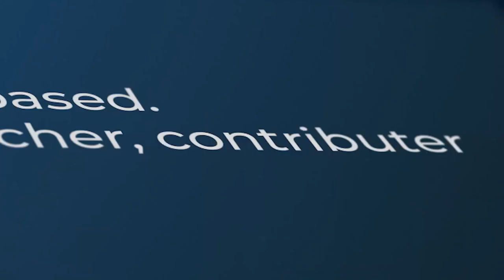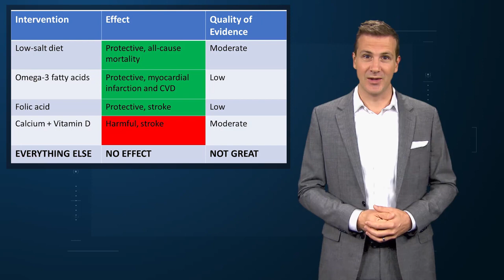Science: Vitamins and Supplements Don't Work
A thorough recounting of randomized trials show that no vitamin or supplement is likely to prolong your life.